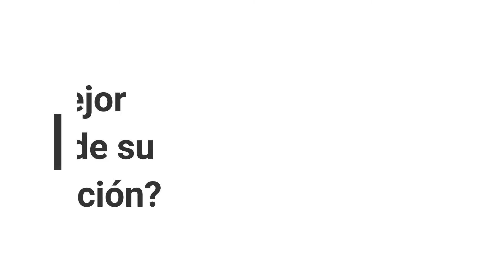¿Qué ha sido lo mejor que ha entregado de su vida a la comunidad?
Las hermanas de la Congregación de Hermanas Dominicas de Santa Catalina de Sena de Floridablanca nos cuentan qué ha sido lo más valioso que han entregado de sus vidas a la comunidad.